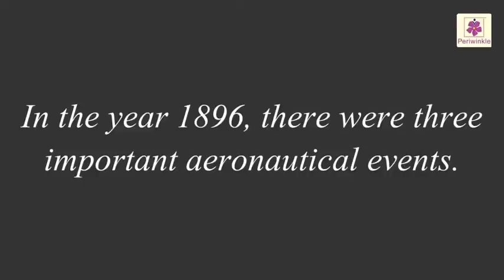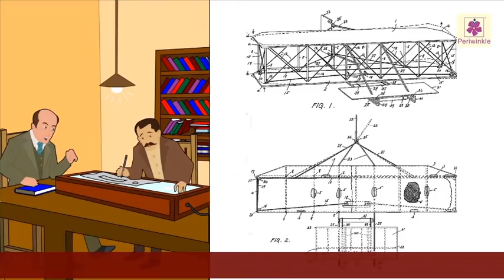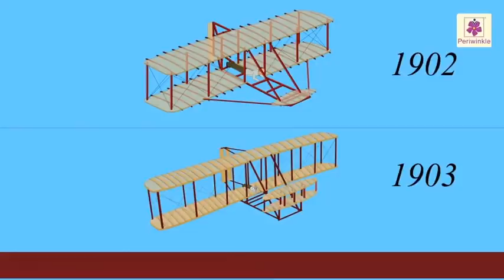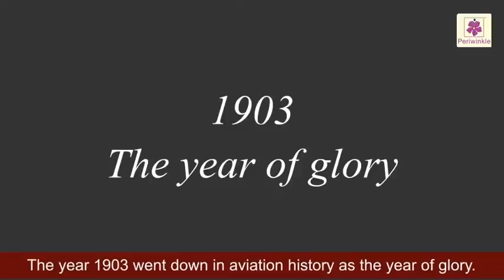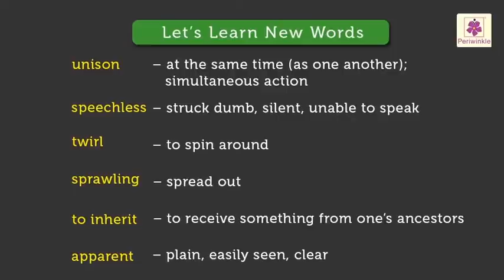The Wright Brothers | English Story for Kids | Grade 5 | Periwinkle